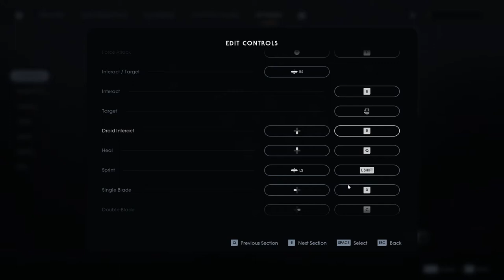Star Wars Jedi Fallen Order Gameplay Walkthrough Part 13 │ Zipline Both Ways